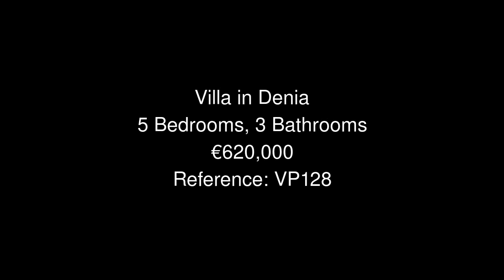Villa in Denia Price 620000 Ref VP128